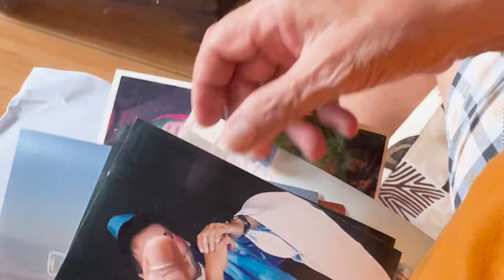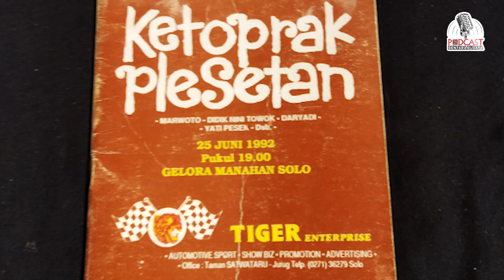Kenangan Morat-marit Pakde Marwoto: TETAP GEMBIRA, BUAT APA SUSAH?!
Kita barangkali hanya tahu bahwa Marwoto Kawer kini menjadi seniman sukses dan tak menyangka dirinya punya masa lalu yang tidak mudah. “Rumah saya di Pajeksan diambil. Waktu itu saya rasanya mau bunuh diri,” katanya.

Bukannya mau dramatis, tapi memang begitulah kejadiannya. Peristiwa itu terjadi justru di masa-masa ekonominya yang sulit, mesti berpindah-pindah kethoprak, entah menjadi pemain maupun menambah nafkah menjadi kru panggung. Belum lagi bermacam kebutuhan keluarga yang mesti dipenuhi. Marwoto menolak kalah, hingga akhirnya pelan-pelan dia bisa menempati sebuah rumah di sisi barat Kota Yogyakarta sampai sekarang.

“Urip iku urub,” demikian Marwoto mempercayai jalan hidupnya. Apapun yang terjadi, suka-duka di dunia panggung, dijalankan dengan penuh syukur. Dalam episode ini, Marwoto menceritakan pahit getir masa lalunya, dan mencoba terus tertawa! Simak selengkapnya di Podcast Bentara Budaya.